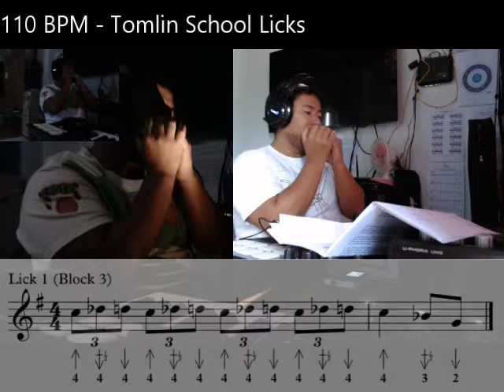Full Bendy Triplet Licks Piece (Harmonica)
Here's my attempt of putting together all that i have learned in Intermediate Month 2 Lessons.

Integrated Tomlin's Box Rhythm tutorials as part of base line

Then also used some Tongue Blocking Techniques  somewhat like slaps and octaves.

1st Chorus Tomlin's Bendy Triplet Licks
2nd Chorus my Composed Licks
3rd and 4th Improvisation

I probably needed to slow it down a bit but i just love how triplet sounds on faster tempos :D suffered a bit.

Also i have a lot to work on my Improvisation :( still can't get a good set of sounds out when i just improvise rather than compose things.

Feedback on any parts is greatly appreciated...now off to Month 3 :D it's an interesting month